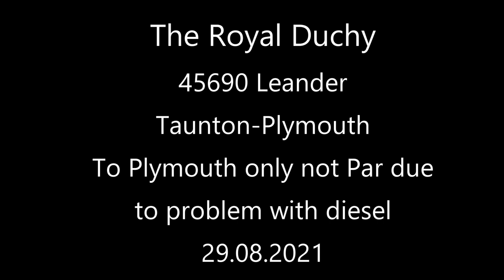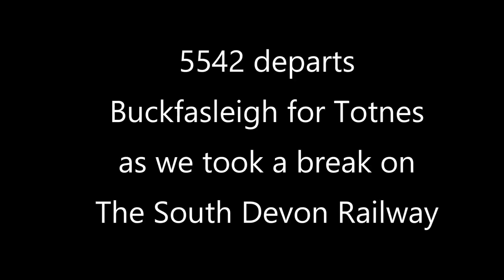45690 Leander on The Royal Duchy 29.08.2021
Today was Leanders' turn to show what she could do on the Devon Banks. Well she didnt disappoint. Despite only going to Plymouth due to diesel problems making it impossible to continue to Par the punters must have been pleased with the climbs  both out and back. Impressive!